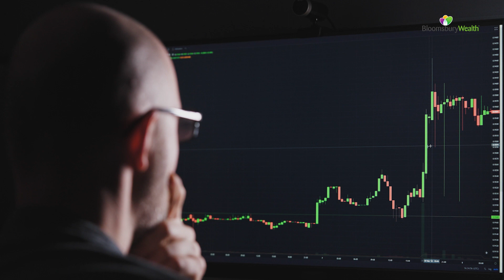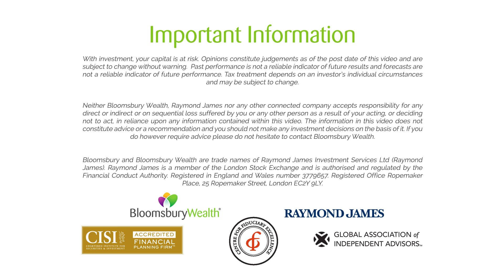The Wisdom of the Crowd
Robin Powell
Mark Higgins/ Financial historian

RP: A fundamental concept investors need to understand is the wisdom of the crowd.

It was developed by an English statistician called Sir Francis Galton, and based a competition he observed at a livestock fair in 1906.

MH: The attendees were asked to guess the weight of an ox and there were 787 guesses and what Galton discovered was that the average guess was only nine pounds off the actual weight of 1,198 pounds. Furthermore, he observed that more than 90% of the individual guesses were worse than the average. And the principle here is that when there's an uncertain value and people have access to the same information, the error of their guess is kind of above and below. The value tend to cancel out and the average guess is going to be better than the majority of individual guesses.

RP: The stock market is an excellent example of the wisdom of the crowd in action.

Every day, millions of investors around the world place millions of trades, each time expressing an opinion as to how much a particular stock is worth.

So the market is like a giant super-computer, and therefore very hard to beat.

MH: This is Why it's just so hard for investors to benefit from securities analysis. Once insider information and market manipulation were outlawed in the 1930s with the securities exchange act of 1934 in the United States. Essentially the playing field for information became fair, market manipulation and insider trading were no longer allowed. And then the wisdom of crowds prevented outperformance by almost everybody and it's been that way ever since.

RP: So the wisdom of the crowd means that markets are broadly efficient.

What, then, is the best way to invest?

MH: The most important lesson is that almost all investors are just better off investing in index funds and getting broad market exposure. Rather than actively managed funds, because actively managed funds are trying to essentially violate the wisdom of the crowds and they're charging a lot to do it.

So, you know, despite claims by advisors, by consultants,  this is the, the best approach spending money, spending your time, which is often more valuable than money  on constantly hiring and firing active managers, constantly tweaking asset allocation based on, you know, what's happening in the moment. It's just not adding value, and it's a waste of time.

RP: Occasionally markets do get things wrong, and that’s why we have financial bubbles.

The problem is, bubbles are extremely hard to identify while they’re actually occurring.

So, although they aren’t always perfect, current market prices are the most reliable guide investors have as to how much assets are worth.